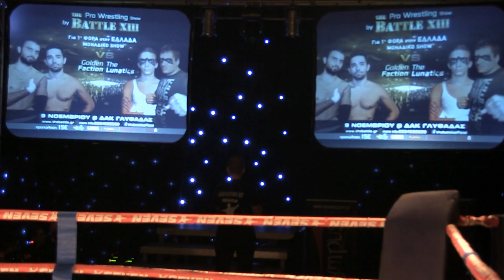The Battle 13 Pro Wrestling Golden Faction vs Lunatics